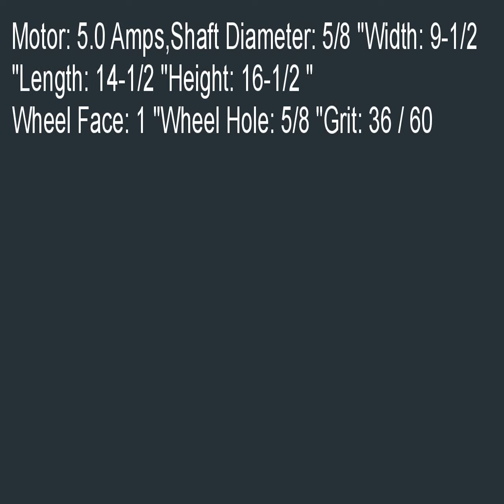Porter Cable PCB575BG 8 Variable Speed Grinder with Work Lamp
This grinder works well for me.  I needed variable speed and wanted the convenience of an integrated light.  It has some vibration with the included wheels, but not too bad.    I have it mounted on an inexpensive stand from Harbour Freight with a piece of 3/4 plywood on top, with holes drilled in front to accommodate support guides.   *Secret